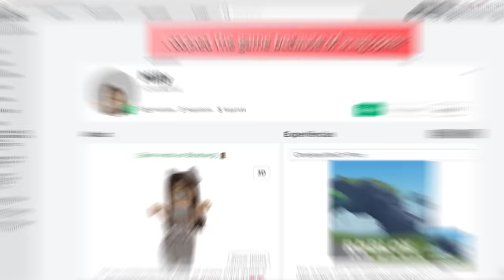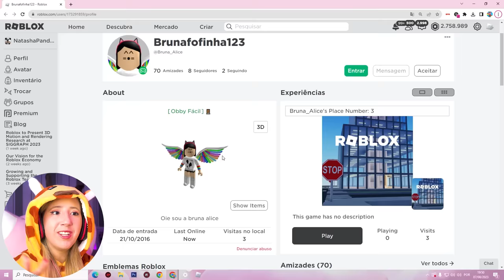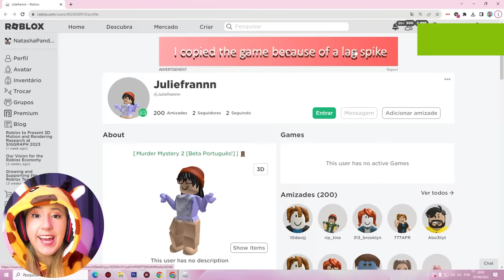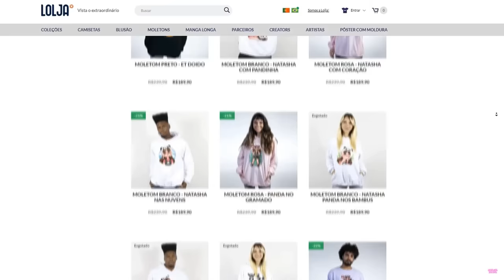FUI IGNORADA PELA MINHA PRÓPRIA FÃ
NatashaPanda😊